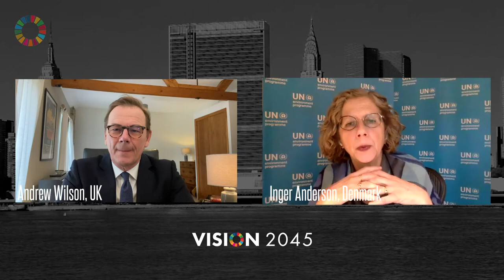Vision 2045 - Goal 15: Life on Land, with Inger Andersen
UN's Sustainable Development Goal no.15 - Life on Land.
Sustainably managed forest, combat desertification, halt and reverse degradation, halt biodiversity loss. Human life depends on the earth as much as the ocean for our sustenance and livelihood. Plant life provides 80 percent of our human diet, and we rely on agriculture as an important economic resource and means of development. Forests account for 30 percent of the Earth’s surface, providing vital habitats for millions of species and important sources for clean air and water; as well as being crucial for combating climate change.

In 2045 the United Nations will be 100 years old with the hope that by then the 17 Sustainable Development Goals established in 2015, will be a way of life for the family of nations around the planet. The SDGs are a call for action by all countries to promote prosperity while protecting the planet. They recognise that ending poverty must go hand-in-hand with strategies that build economic growth and address a range of social needs including education, health, social protection, and job opportunities, while tackling climate change and environmental protection.